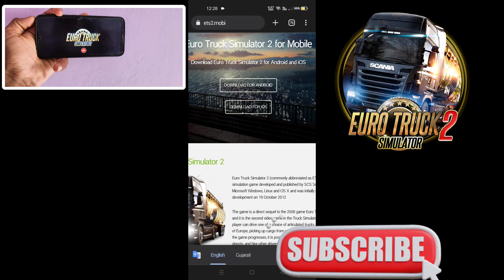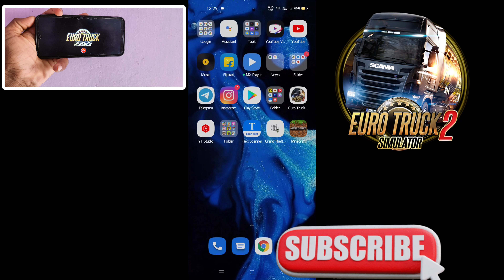Euro truck simulator 2 android "how to download Euro truck simulator 2 android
android Euro truck simulator 2 android
How to download Euro truck simulator 2
Euro truck simulator 2 android kaise download kre
Euro truck simulator 2 android
phone Euro truck simulator 2
How download Euro truck